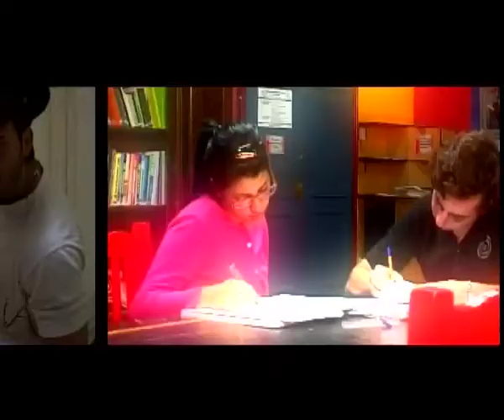Encamarados Cap. 2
Ficcion para internet ideada, producida y realizada por Escorzada producciones. Este proyecto fue posible gracias a el aporte de equipos de TeaImagen.
Idea y realizacion: Emiliano Herrera, Ariel Lacher, Federico Escalada
Guion: Federico Escalada
Equipo de produccion: Cecilia Simonelli, Denise Diament
Direccion: Emiliano Herrera
Actores: Nicolas Litman, Pablo Piereti, Gabriela Malamud, Joaquin Berger